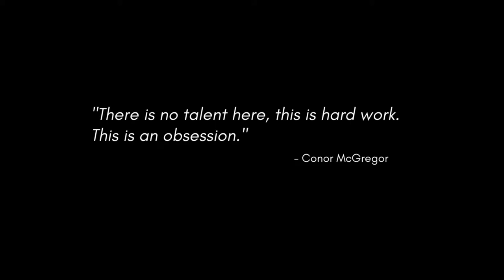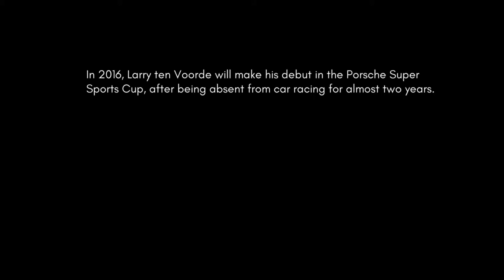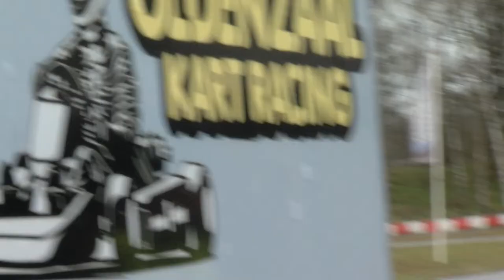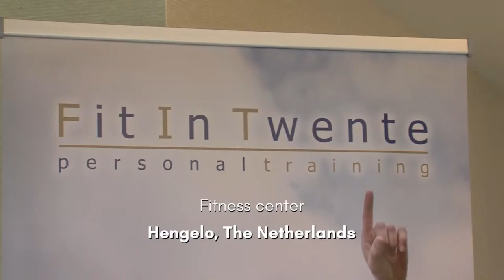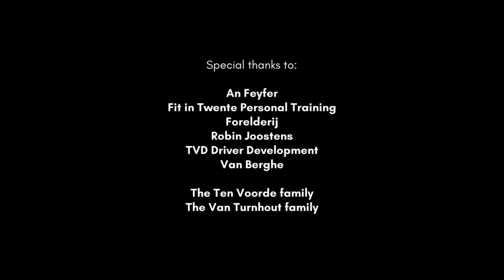DOCUMENTARY | Larry ten Voorde - The Road to the Top | Luca School of Arts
A short documentary about 19 year old Dutch racingdriver Larry ten Voorde.

After almost two years he gets back behind the wheel of a racingcar. Participation in the Porsche Super Sports Cup could get him a step closer to his dream of being a DTM-driver. Follow him in his fysical and mental preparation for the new season.